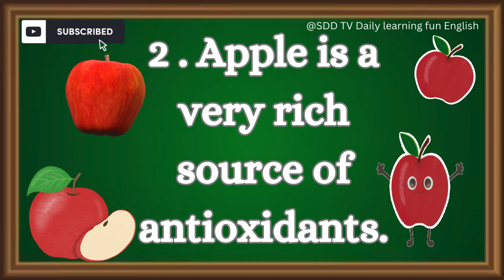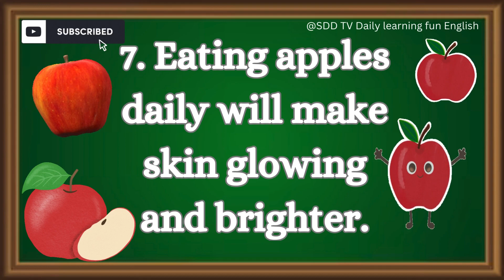10linesonapple/essay on Apple/Essay on Apple in english/10 lines essay on Apple in english/Apple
10 Lines on Apple
1 .  In India, Apples are mostly produced in Jammu Kashmir.
2 . Apple is a very rich source of antioxidants.
3 . It helps in building a powerful immune system in humans.
 4 . Apple is a rich source of Vitamin C also.
5 . It enhances digestion of human beings.
6 . Apples are mainly available in the market during the winter season.
7. Eating apples daily will make skin glowing and brighter.
8. Doctors often advise everyone to eat an apple a day.
9 . Eating apple regularly can control ageing of the body.
10.  Apple is the National Fruit of Germany.